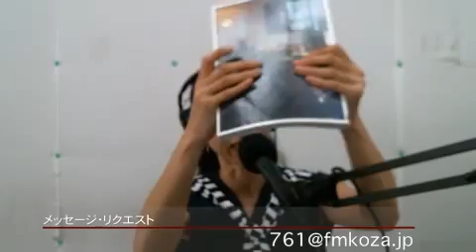yacco baby mytime@170726